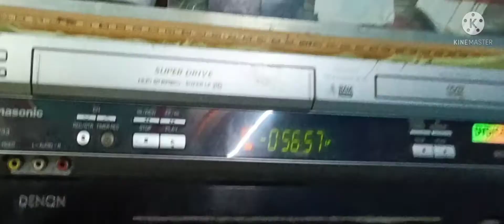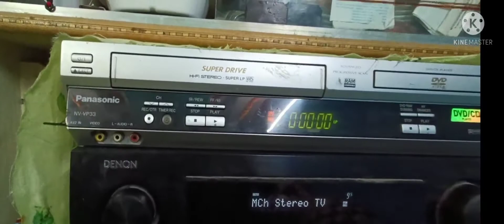Dual VCR +=DVD Single piece for sale...Book now itself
Excellent condition Dual VCR and DVD Player for sale Single piece, what's up me for best price. 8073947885 Chaalbaaz VHS cassette free with this set No remote